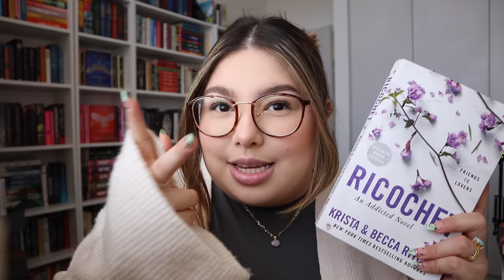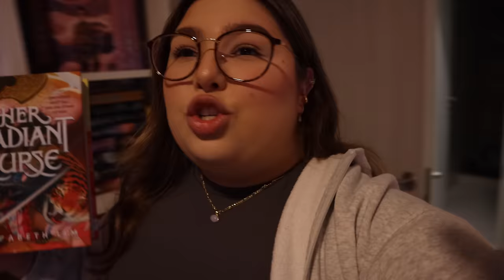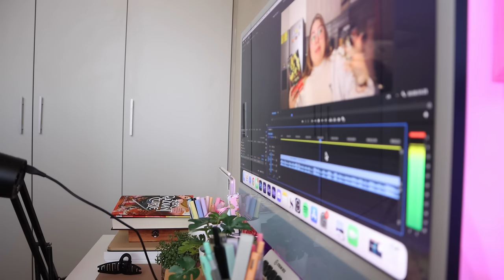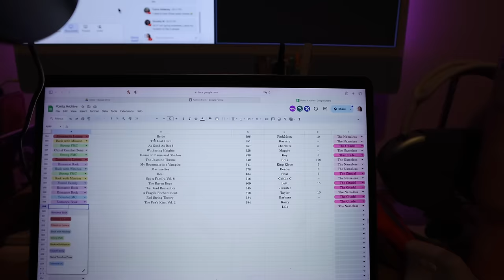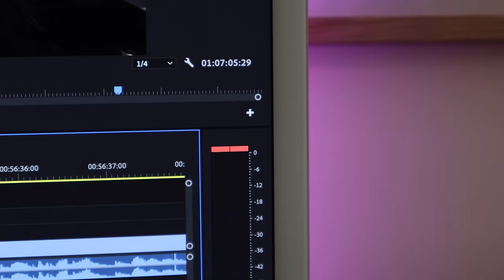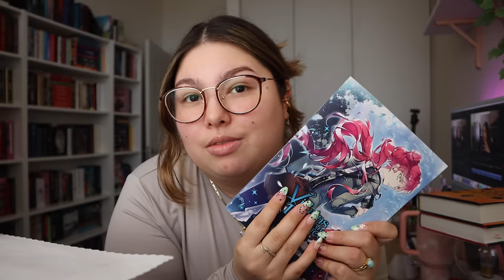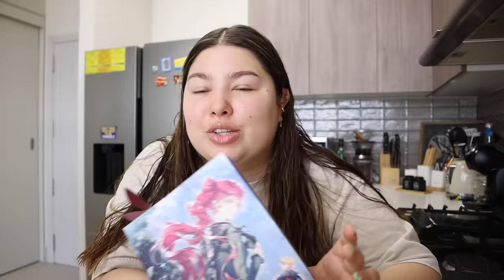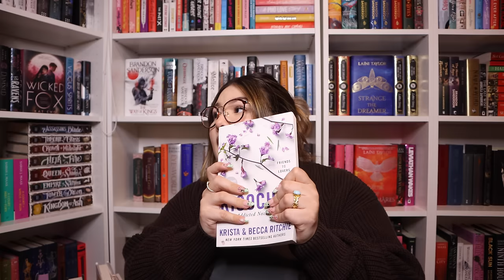reading 3 books, bookstore trip, mini book haul, life updates, & more 🍄✨ WEEKLY VLOG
hi friends! today, we have a weekly vlog to give y'all the good chats and the productivity 🍄✨ this time featuring reading 3 books, bookstore trip, mini book haul, life updates, & more... we have some fantasy, manhwa and romance books in this video. enjoy!

when browsing for books to read, i always look for book reviews. reading vlogs have become some of my absolute favorite videos to film so i had to try out weekly vlogging... (spoiler alert: i read 3 books– my TBR was happy with this one). booktube and tiktok have buzzed about these books… let’s see if i’ll enjoy them. the video has a book talk / book review portion as i read the books that is completely spoiler free, as well as live reactions. i hope you guys enjoy this one hour weekly reading vlog and come out with one more book to add to your TBR and some good book recommendations for 2024!